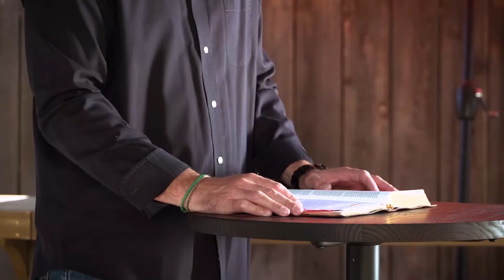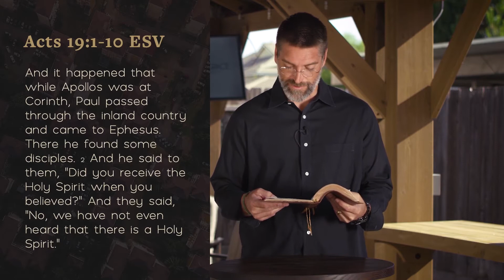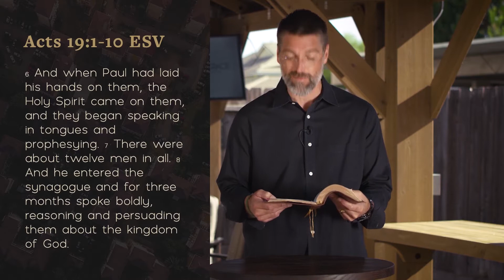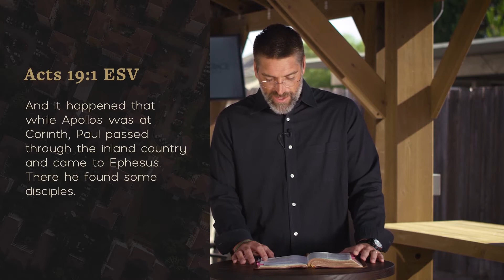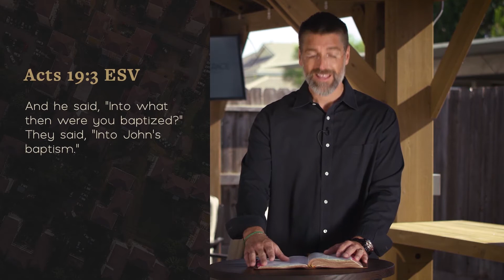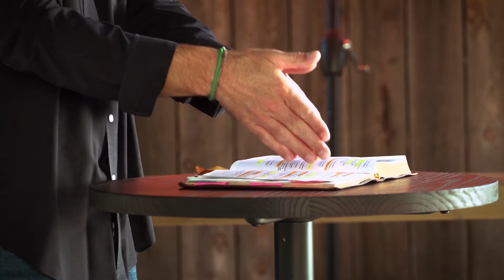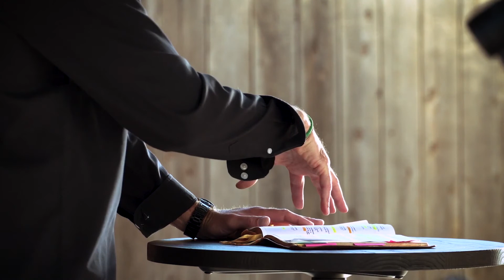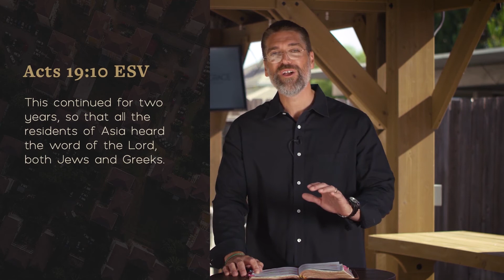Citizen of Heaven || Joel Boone || 08/09/20